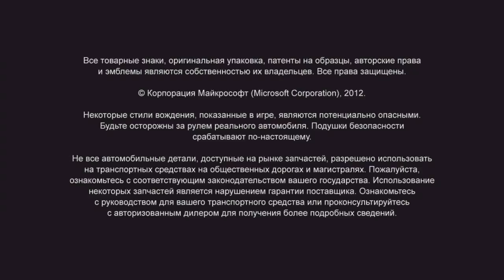[Xbox360][Forza horizon] часть 5